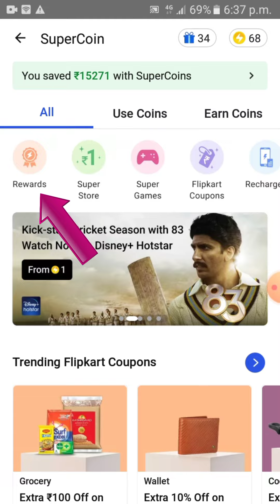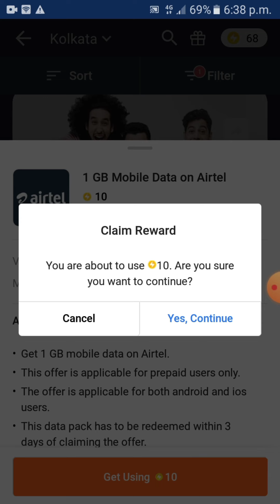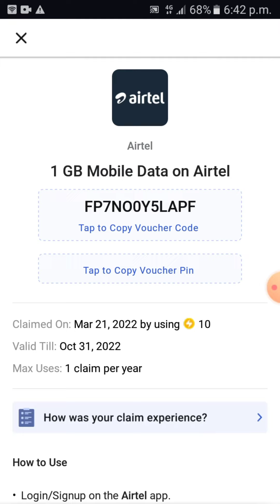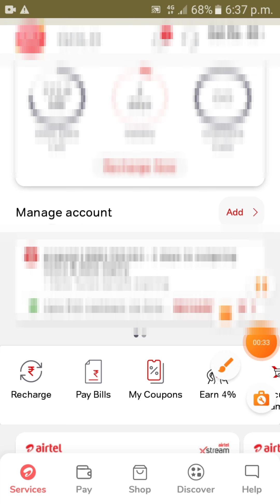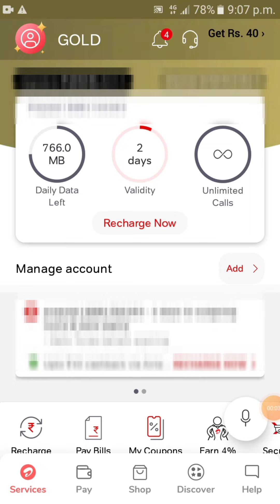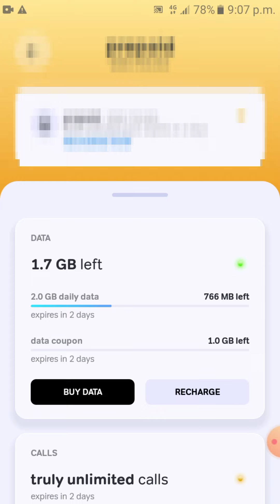How to redeem Airtel 1gb data from Flipkart || Flipkart se 1gb data free me kaise lete hai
Flipkart se 1gb Airtel data free me kaise lete hai wohi dekhenko milega is video me.

Dosto agar ap 1gb airtel data ekdam free me Lena chate ho toh eh video apke liye helpfull hoga. mai is video me dikhaya hu kaise ap airtel 1gb data redeem kad sakte ho Flipkart se. video ko end tak dekhiyega toh apko sabkuch samajhme ajayega.